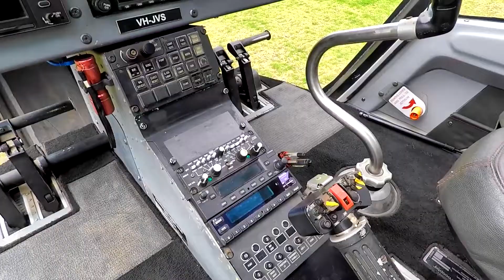1998 EUROCOPTER EC 120B For Sale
Title: 1998 EUROCOPTER EC 120B For Sale

Category: Turbine Helicopters